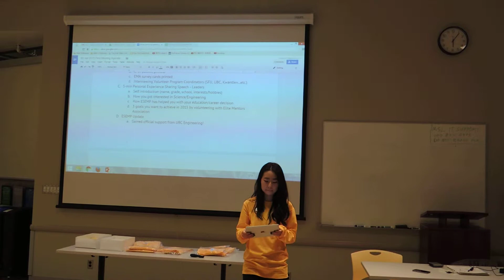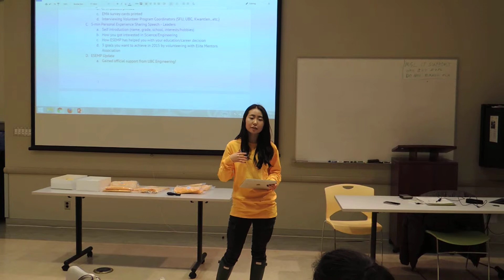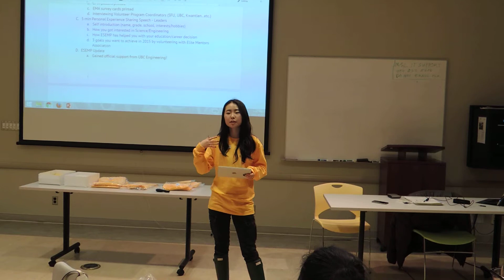MinJee K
20150117 Leaders Speech